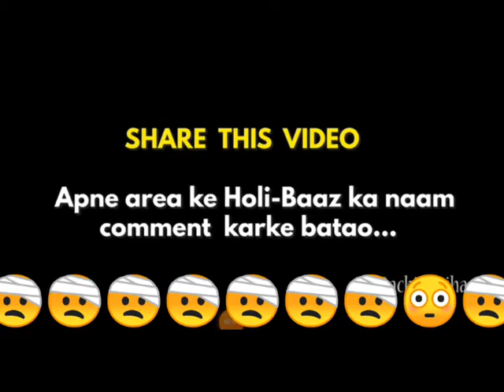EID Mubarak Lekin tabiyat kharab ab kya hua 🤒🤒🤒🤮🤮🤕🤕 54 vilgo mubashir Khan official